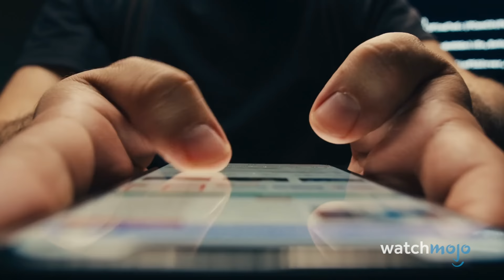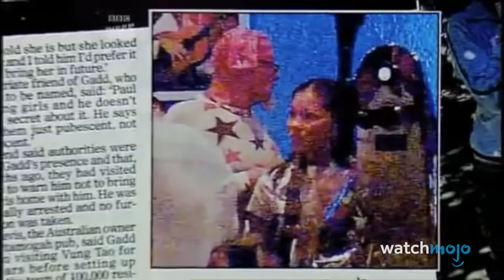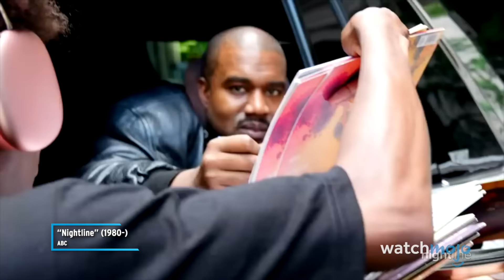10 Musicians Everyone Lost Respect For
These musicians have no one to blame but themselves. Welcome to WatchMojo, and today we’re looking at musicians whose personal reputations, if not careers, were completely unraveled by scandal. Our countdown of musicians everyone lost respect for includes Ike Turner, Marilyn Manson, Kanye West, and more! Which scandal changed your tune about an artist? Open up in the comments.